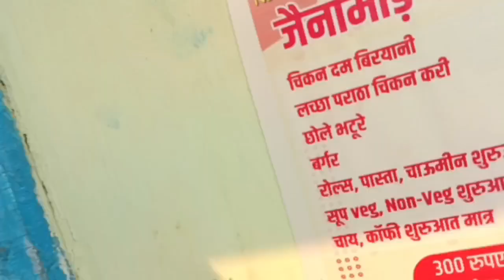NAHI MILA SIS KO || SUMIT MARANDI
⋆⋆⋆┈┉┅━❀꧁SanRe Presents꧂❀━┅┉┈⋆⋆⋆
|| Video Credits ||
ARTIST: - Sumit Marandi & Rita
DIRECTOR/EDIT:- Sanjay Tudu & Sumit Mardi

Watching For More Videos Click Below Link

This Videos Is A Copyright of SanRe. Please Do Not Upload this Video to Our Channel Without Our Permission.